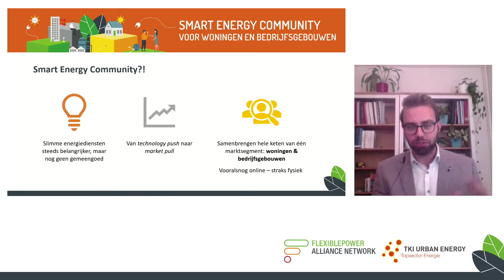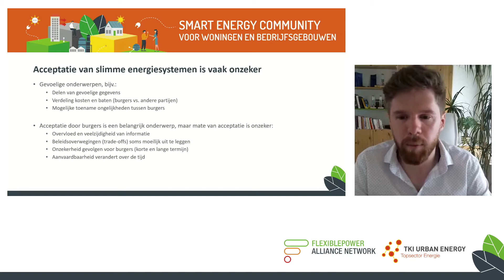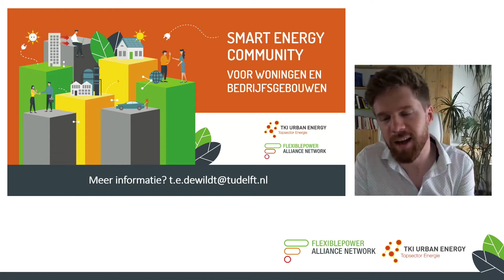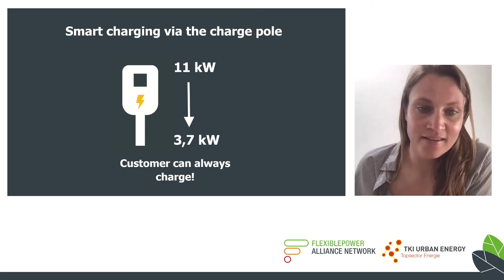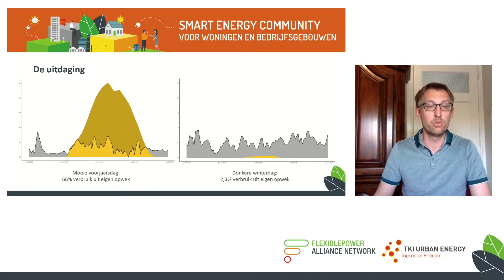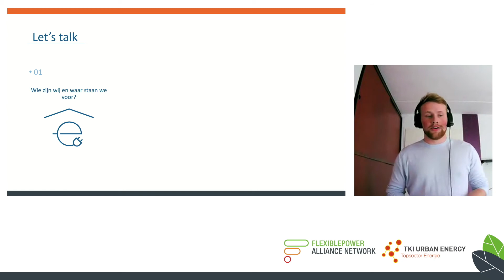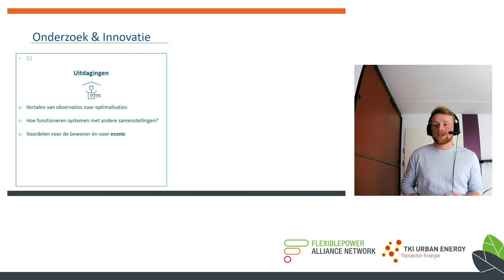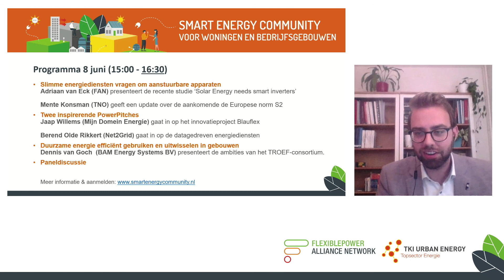Terugblik webinar Smart Energy Community (20-4-'21): Acceptatie van Smart Energy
Tijdens het vijfde webinar in de webinarreeks van de Smart Energy Community gingen we in op de sociale kant van Smart Energy binnen woningen en bedrijfsgebouwen. Is er wel maatschappelijk enthousiasme voor de nieuwe technische mogelijkheden? Accepteren mensen wel dat een externe partij hun warmtepomp kan aansturen? Hoe leg je überhaupt de complexe wereld van energiemarkten uit aan de leek? Ook stonden we stil bij het belang van ontzorging en automatisering.